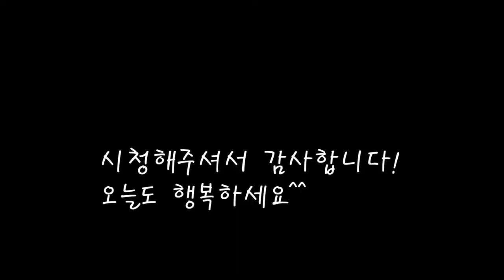아롱사태로 맛을낸 육계장/칼칼하고 시원한 육계장 비법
좋은재료를 엄선하여 시원하고 맛있는 육계장을 만들었어요.
어떠한 조미료를 넣지않아도 진하고 시원한 육계장 비법.
[육계장]

*재료
고사리 100g (20분간 물에 불려준다)
아롱사태 950g중 300g은 수육으로
콩나물 200g
다시마 30g(2조각)
맛술 15ccx2
느타리버섯 270g
대파 400g
물 500cc x8컵
식용유 2스푼
고추기름 2큰술
참기름 30cc
다진마늘 30g(고추기름 볶을때)
고추가루 40g
다진마늘 30g(국에 넣을때)
국간장 1큰컵+1/2=150cc
굵은소금 2스푼
후추 (취향껏)

[만드는 법]
1.고사리를 20분가량 물에불린후 한번 펄펄 끓여 불을 끈후 그대로 식혀둔다.
2.아롱사태를 적당히 썰어 10분가량 물에담궈 피를 뺀다.
3.콩나물 머리와 뿌리를 떼어내어 다듬어준다.
4.냄비에 물을 붓고 다시마를 넣고 끓여준다.(10분)
5.다시마를 건져낸뒤 고기와 맛술을 넣고 끓여준다(40분)
6.대파와 고사리도 큼직하게 썰어준다.
7.삶아낸 고기를 건져내어 적당한크기로 찢어준다.
8.팬에 기름을 붓고 마늘과 고추가루,고추기름을 넣고 볶아준다.
9.고기와 고사리,볶아낸 고추기름,참기름,국간장을 넣고 잘버무려준다.
10.버무린 양념을 육수에 넣고 콩나물을 넣은후 한번 끓여준다.
11.한번 펄펄 끓면 느타리버섯을 넣고 소금으로 간을 맞춘다.
12.마지막에 대파를 넣고 살짝 끓이면 완성.